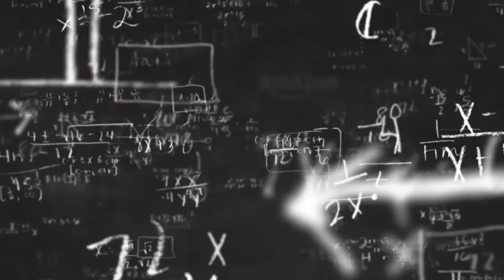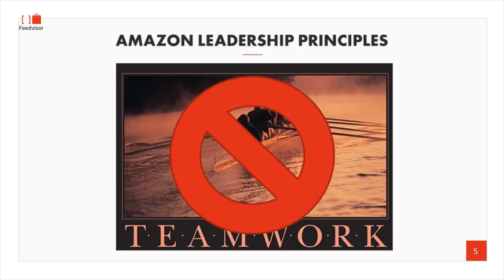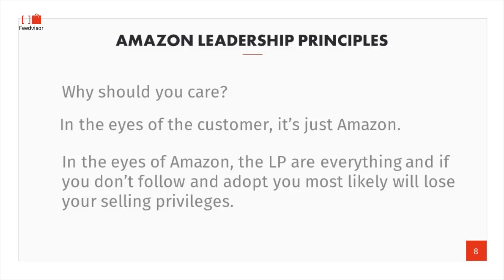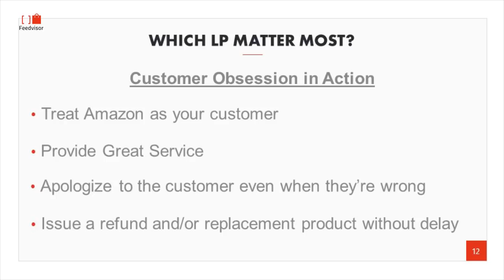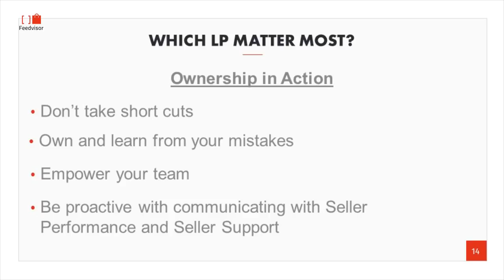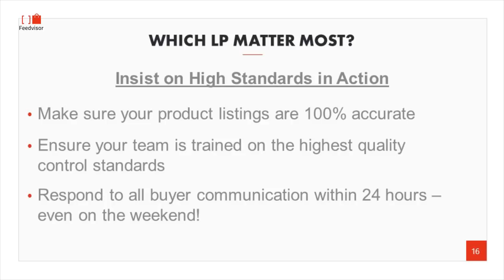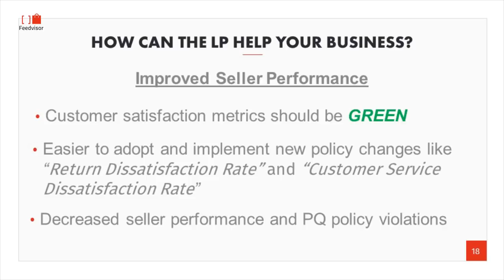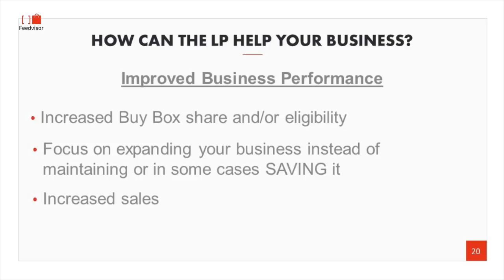How Jeff Bezos' 14 Leadership Principles Make Amazon Click | Feedvisor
Former Amazonian Peter Kearns uncovers the secrets to what makes Amazon click. Learn about Amazon's 14 leadership principles and how you can maximize these to grow your business.

At Feedvisor, we maximize demand, profitability, and overall Amazon business growth by staying at the forefront of retail innovation.

Grow your Amazon business and get a free demo of Feedvisor's Amazon optimization and intelligence platform